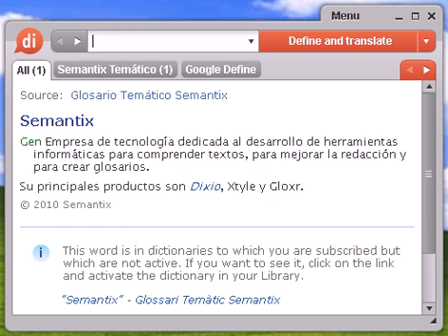Definición de noruego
noruego, diccionario, define, definir, significado, español, castellano, Dixio, noruega, noruegas, noruegos